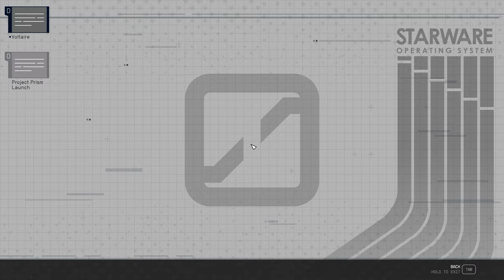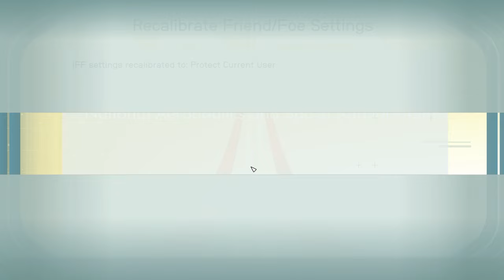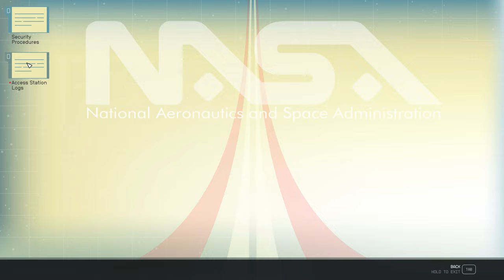Starfield Unearthed Drake 104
Professor Drake heads off to Earth's moon for some background and then to NASA to collect another artifact in Starfield's "Unearthed" quest for Constellation.